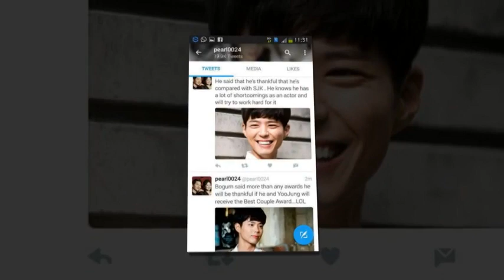BOYOO Couple Worldwide - Park Bo Gum and Kim Yoo Jung